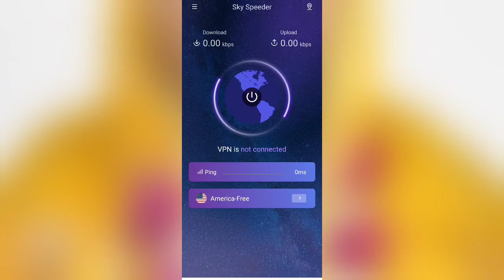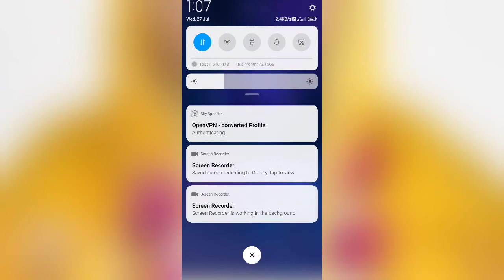Sky Speeder App || Sky Speeder App Kaise Use Kare || How To Use Sky Speeder App || Sky Speeder Vpn